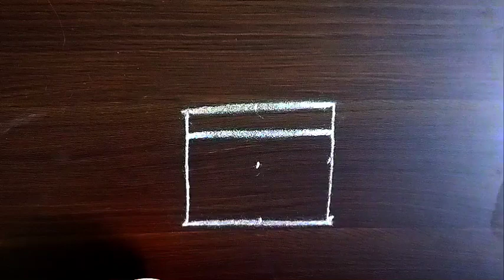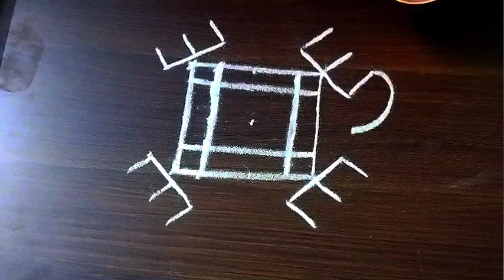தைமாதம் போட 2 கலர் பூக்கோலங்கள்🌺pookolam🌺poo kolangal🌺colour kolam design@shansrangolikolangal2493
hi friends welcome to my Chennal in this video im shared beautiful 2 flowers rangoli designs with colour
muggulu with dots, sankranthi muggulu, kolam, muggulu design, kolangal,
[#1 minuteskolam Dailykolam | Easykolam
Dailykolam || Apartment kolam || kutti kolam
Daily kolam || Kutti kutti kolangal || Apartment kolam ||
Easy kolam ||
kolam rangoli
kolam rangoli designs big kolam with dots 15 to 8 kolam video kolam rangoli designs simple kolam kolam
लक्ष्मीपूजनरंगोली புள்ளி கோலங்கள்
புதிய கோலங்கள்
சின்ன கோலங்கள்
21 புள்ளி கோலங்கள்
தமிழ் கோலங்கள்
கம்பி கோலங்கள் சின்ன புள்ளி கோலங்கள்
சிறிய புள்ளி கோலங்கள்குட்டி கோலங்கள்
புதிய புள்ளி கோலங்கள்
21 புள்ளி கோலங்கள்
பொங்கல் புள்ளி கோலங்கள்
8 புள்ளி கோலங்கள்
9 புள்ளி கோலங்கள் சிறிய ரங்கோலி கோலங்கள் போடுவது எப்படி
ரங்கோலி 2017
புள்ளிக் கோலங்கள்
Pongal ரங்கோலி கோலங்கள்
புள்ளி கோலங்கள்கம்பி கோலங்கள்
11 புள்ளி கம்பி கோலங்கள்
சிக்கு கோலங்கள்
பூ கோலங்கள்
15 புள்ளி கம்பி கோலம்
புள்ளி கோலங்கள்
பொங்கல் கோலங்கள்
கம்பி கோலம் பெரியது
கம்பி கோலம் டிசைன் அழகான பூ கோலங்கள்
கம்பி கோலங்கள்
பூ கோலம்
மயில் கோலங்கள்
புதிய புள்ளி கோலங்கள் ரங்கோலி கோலங்கள்
கிளி கோலங்கள்
புதிய ரங்கோலி கோலங்கள்
மயில் ஓவியம்
பொங்கல் கோலங்கள்
புள்ளி கோலங்கள்
பூ கோலங்கள்
சிறிய கோலங்கள் புள்ளி வைத்த சிறிய கோலங்கள்
ரங்கோலி கோலங்கள் 2017 புதிய புள்ளி கோலங்கள் Pongal ரங்கோலி கோலங்கள் தமிழ் கோலங்கள் 15 புள்ளி சிக்கு கோலங்கள் புள்ளி கோலங்கள் மார்கழி மாத கோலங்கள் பூ கோலங்கள்
11 புள்ளி கோலங்கள்
21 புள்ளி கோலங்கள்
25 புள்ளி கோலங்கள்
புதிய புள்ளி கோலங்கள் பொங்கல் புள்ளி கோலங்கள்
13 புள்ளி கோலங்கள்
கோலம் வகைகள்
புள்ளி கோலம்
பொங்கல் கோலம்
குட்டி கோலம்
பூ கோலம்
கோலம் புத்தகம் மயில் கோலம் சின்ன கோலம் போடுவது எப்படி பூ கோலம் போடுவது எப்படி பொங்கல் கோலம் போடுவது எப்படி மயில் கோலம் போடுவது எப்படி விளக்கு போடுவது எப்படி கோலங்கள் புள்ளி கோலம் புதிய ரங்கோலி கோலங்கள் குத்து விளக்கு கோலம் கார்த்திகை விளக்கு கோலம் அகல் விளக்கு கோலம் 15 புள்ளி சிக்கு கோலம் கோலங்கள் புள்ளி கோலம் புதிய புள்ளி கோலங்கள் பூ கோலம் பூக்கோலம் மார்கழி மாத கோலங்கள் மயில் கோலம்
15 புள்ளி கம்பி கோலம்15 புள்ளி சிக்கு கோலம்
கோலங்கள்
புள்ளி கோலம்
புதிய புள்ளி கோலங்கள்
பூ கோலம்
பூக்கோலம்
மார்கழி மாத கோலங்கள்
மயில் கோலம்
15 புள்ளி கம்பி கோலம்
11 புள்ளி கம்பி கோலங்கள்
கம்பி கோலம் பெரியது
பூ கோலங்கள்
அஞ்சு கம்பி கோலம்
பொங்கல் கோலம்
சங்கு கோலம்
மயில் கோலம்
நெலிக் கோலம்
கோலங்கள்
Rangoli kolam
புள்ளி கோலங்கள்
கோலங்கள் வகைகள்
5 dots kolam
5 dots muggulu
5 dots rangoli
easy kolams
simple muggulu
beginners rangoli
friday kolams
friday muggulu
beginners kolam
chinna muggulu
small kolams
daily kolams
friday rangoli
easy kolangal
Simple Kolams with 7 dots | Easy Muggulu | Easy Rangoli Designs | Apartment Rangolis | Daily kolams gadapa muggulu designs for houses chukkala muggulu pedda muggulu, kolam with dots sankranthi muggulu
#1 minuteskolam